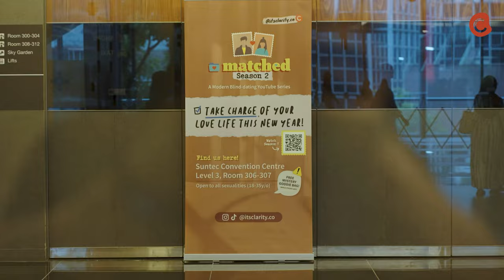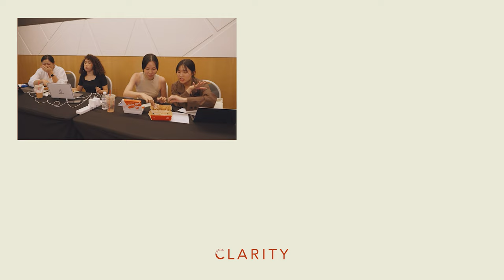Casting Matches for Dating Series | itsclarityco vlog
We’re looking to film more episodes of our blind dating series, MATCHED! So, we hosted an open casting event so to find the perfect matches for you hot singles ;) Are you excited for the comeback of our blind dating series?

Interested to come on Matched? Drop us a DM on IG for more details!